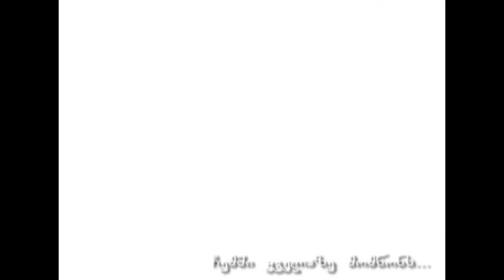ქეთი სესიაშვილი ანი ჩხეტიანის საავტორო გადაცემაში "ჩემი პორტრეტი " - PKTV -ს პროექტი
უყურეთ ტელევიზია PKTV -ს,
და უყურეთ ინტერნეტ-ტელევიზია PKTV.GE -სთან არსებულ საბავშვო ტელე-სტუდია "ცისკარას" .
ტელეკომპანია PKTV.GE -ს ახალგაზრდული პროგრამების რედაქცია ''ქაოს-ექსპრესი" წარმოგიდგენთ ანი ჩხეტიანის საავტორო გადაცემას "ჩემი პორტრეტი ", რომლის მიზანია ადამიანის სულიერი მხარის, შინაგანი სამყაროს წარმოჩენა და საზოგადოებისთვის გარკვეული რჩევების მიცემა ამოუცნობი სამყაროს შეცნობისთვის. და შემდგომ, პრობლემის აღმოფხვრისთვის გზების გამოძებნა.
დღეს PKTV -ს დამფუძნებლისა და მთ.რედაქტორის ქეთი სესიაშვილის პორტრეტია.
ოპერატორი: თემურ ლაგვილავა
მონტაჟი: დავით ებანოიძე
ქუდის მონტაჟი და დიზაინი: ანი ჩხეტიანი

Смотрите нас - PKTV, Врать не будем!